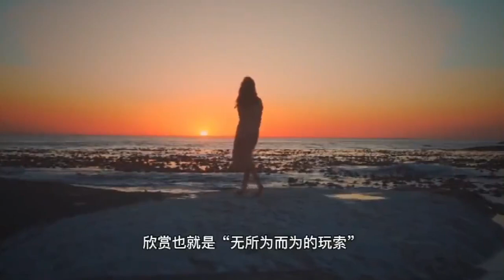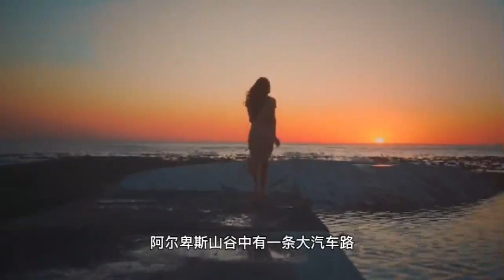【读书】经典散文，《生活和文章都忌俗滥》，作者朱光潜#听书#夜听#经典诵读#朗读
朱光潜经典美学散文《生活和文章都忌俗滥》